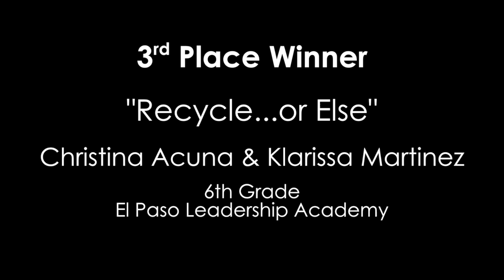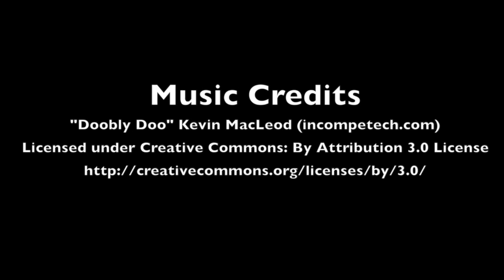2017 "Recycle Right El Paso" PSA Contest Winners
City of El Paso Environmental Services Department held a PSA contest to local middle and high school students. The theme was "Recycle Right El Paso"